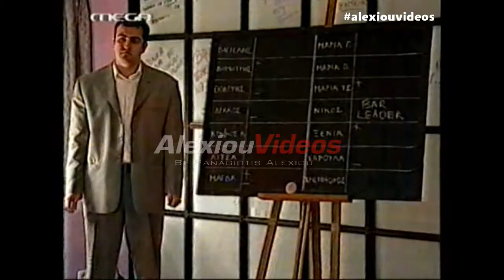Οι επικοι καβγάδες στο "Party" του Mega (2003) / Alexiouvideos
Θυμηθείτε το ή δείτε το για πρώτη σας φορά από τα AlexiouVideos!
Και μη ΞΕΧΝΑΤΕ:
Επίσης μας βρίσκετε σε ΟΛΑ τα Social Media και στο alexiouvideos​ !!!

Το "Πάρτυ" ήταν η συνέχεια του BAR.
Προβλήθηκε από τη τηλεόραση του Mega το 2003 σε σκηνοθεσία Γιάννη Μαράκη με παρουσιάστρια την Κατερίνα Λασπα.